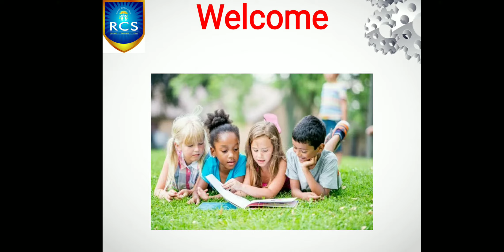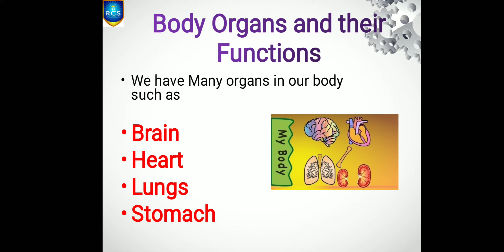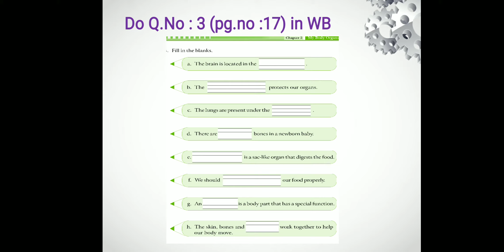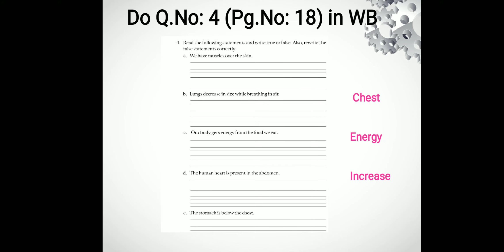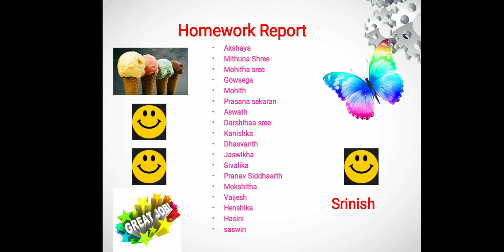G2 EVS 03 08